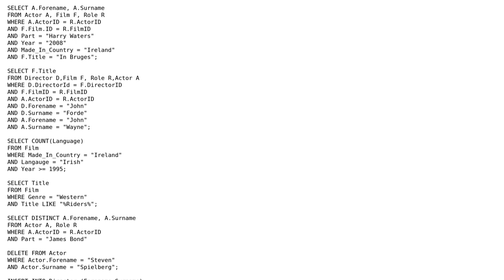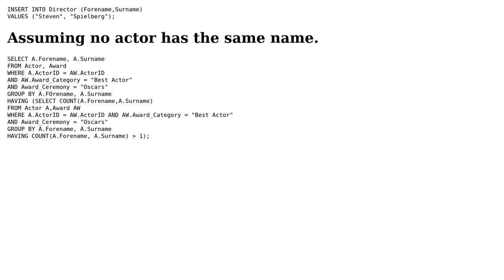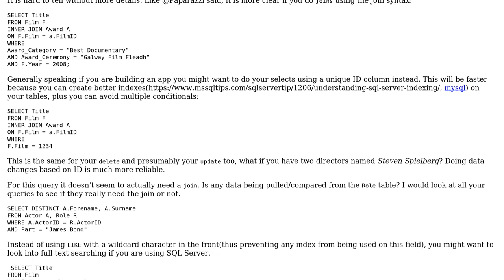Code Review: Does this SQL code look okay to everyone? I'm new to coding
With thanks & praise to God, and with thanks to the many people who have made this project possible! | Content (except music & images) licensed under CC BY-SA | Music | Images & others | With thanks to user Tolani user packetdrop user JohnPorter and the Stack Exchange Network Trademarks are property of their respective owners. You are responsible for your own actions.